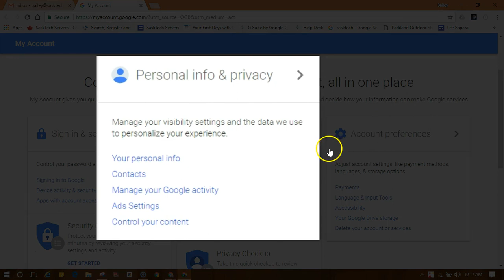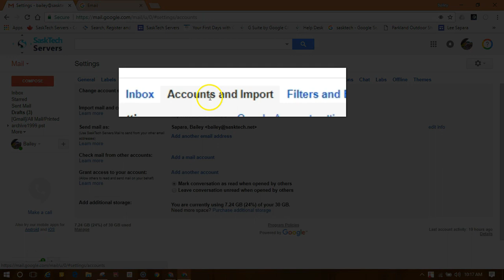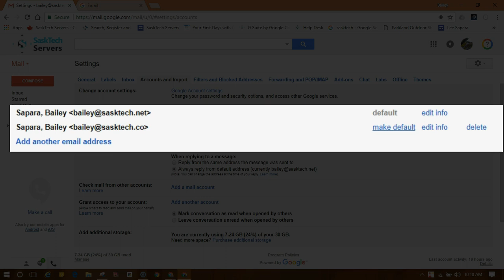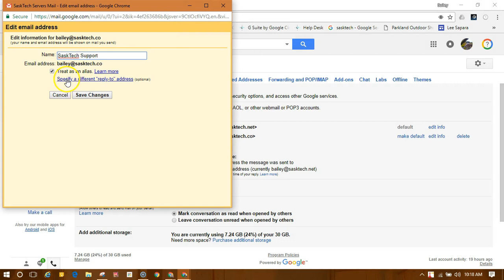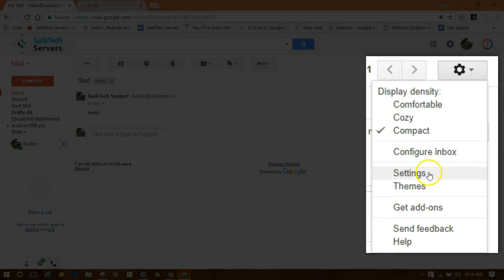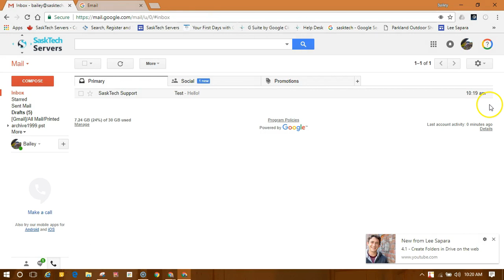Send Mail As in Gmail with Secondary Domain Address and Signature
This video is for those with a Secondary Domain with G Suite Accounts.

We will go over how to change the Signature for each email alias.  Then we will show where to set the default address is and handle reply's.